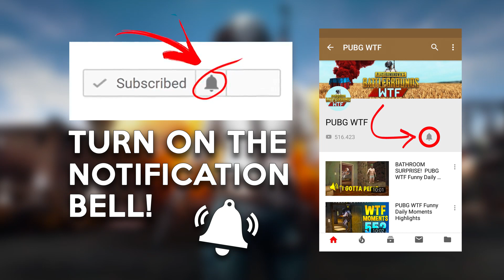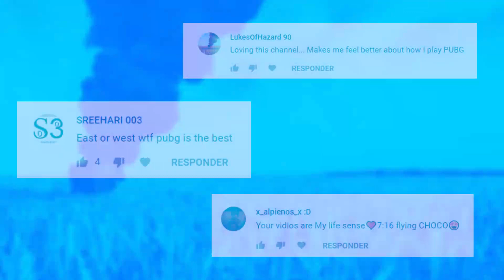PUBG WTF Funny Daily Moments Highlights Ep 577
Thumbnail picture from:

28 - ELIOPyroS